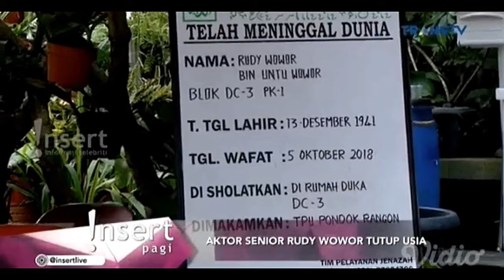aktor senio rudy wowor tutup usia